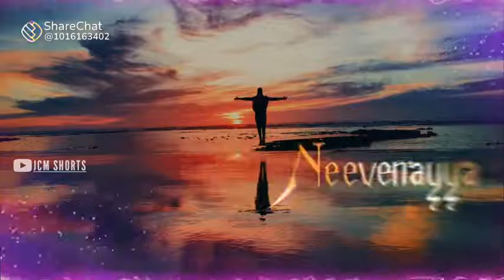loka shnehame Kori dhuramithini😥😥🛐🛐🙏🙏 Dhevuni prema ni thelusukundam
mana papamu LA kai dhevudu thana pranam arpinchadu so. epatikina maradham 🙏🙏